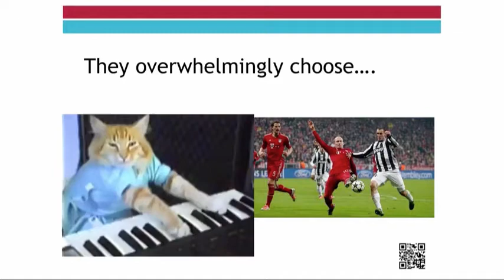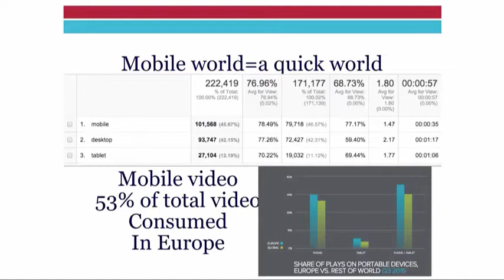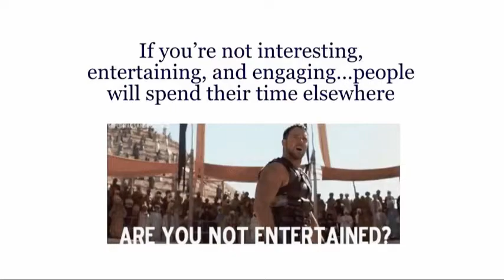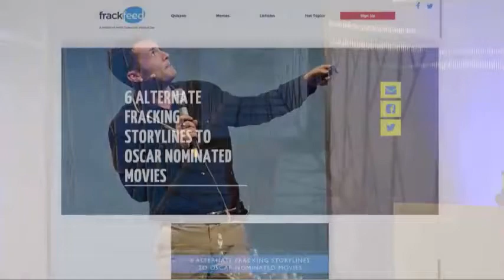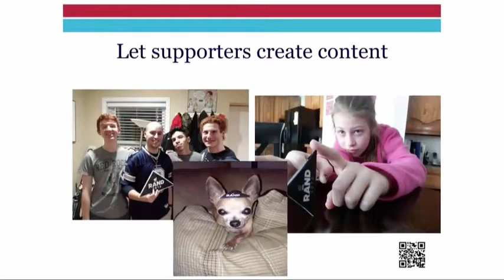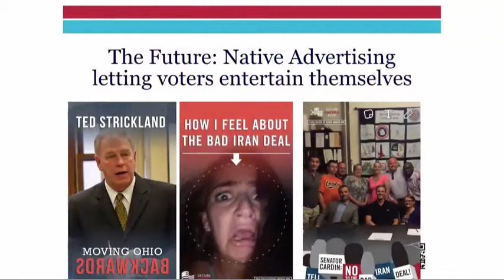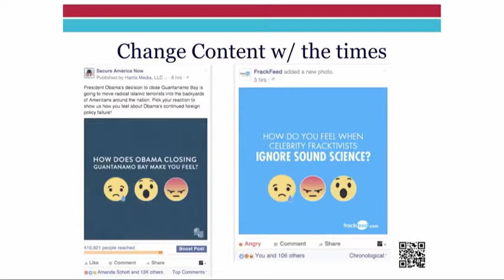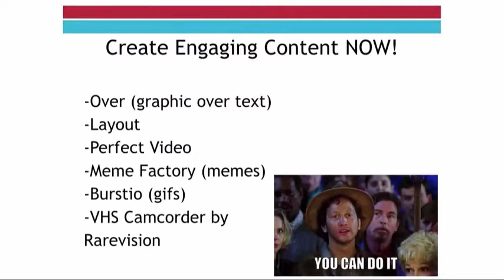Vincent Harris | Campaigning Summit Europe 2016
"Cats, Gifs, & Emojis: Engaging Online"

Vincent Harris is CEO of Harris Media and has been a leading digital expert with a focus on content and engagement. Vincent heads up his digital agency from Austin, Texas where he and his team permanently test and optimize new outreach possibilities for campaigns and his talk will give exciting insights on the art of content.